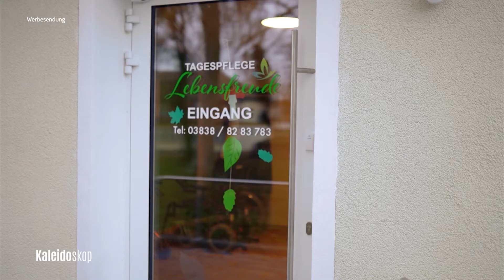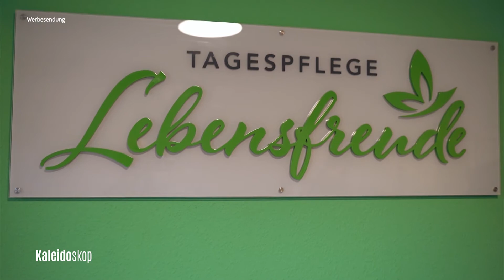Tagespflege ,,Lebensfreude" | Pflegedienst Rügen | KALEIDOSKOP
Die Pflege von älteren oder körperlich eingeschränkten Menschen, ist in unserer Gesellschaft immens wichtig! Der ambulante Pflegedienst sorgt dafür, dass auch Menschen in Ihrem eigenen Heim versorgt werden und die Tagespflege ,,Lebensfreude" bietet ein schönes Domizil für gesellschaftliche Aktivitäten im Alter.

►Redaktion: Nico Schröder
    Kamera: Jonas Krüger
    Schnitt: Nico Schröder

Kaleidoskop – dem Magazin, welches Sie hinter die Kulissen von Highlights und Unternehmen in unserer Region führt.